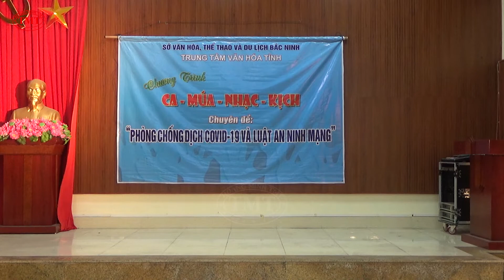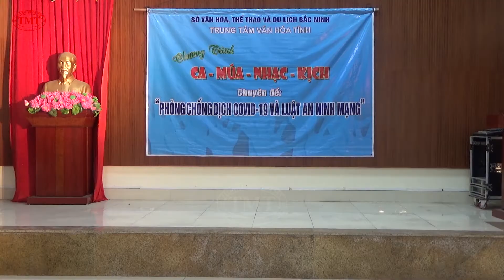Đất nước trọn niềm vui - Tiếng hát tuyệt vời